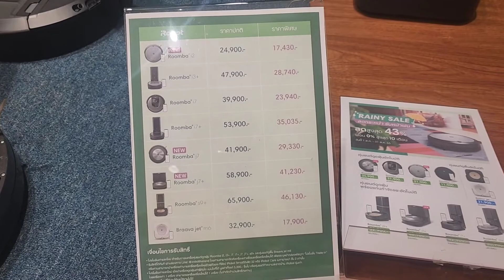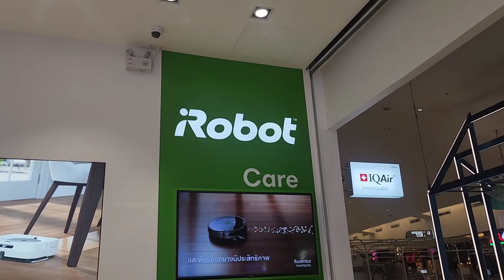หมาเที่ยว แนะนำเครื่องดูดฝุ่น iRobot สำหรับน้องหมาและสัตว์เลี้ยง ดูดดีมาก ถึก ทน บริการดี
แนะนำเครื่องดูดในอัตโนมัติสำหรับบ้านที่มีสัตว์เลี้ยง
iRobot ใช้มา8ปี ถึกมากกกกก แต่น้องเจอกาวดักหนูแถมคุณพ่อเอากาวตราช้างไปหยอดซ่อมไอ้ที่หมุน กาวไหลลงไป นึกว่าต้องซื้อใหม่ เลยลองมาถามราคา สรุปเปลี่นนแค่อะไหล่ ไม่แพงเลย 3 อย่างไม่ถึงพัน  แถมเจ้าหน้าที่เช็กเครื่อง ทำความสะอาด เช็กระบบเซ็นเซอร์ให้ฟรีอีก สาขาที่มาคือเมกาบางนาเพราะเอาหมาเข้าได้ขนาดซื้อรุ่นถูกสุดคือ Roomba ซึ่งใช้คุ้มมากๆ จะซื้อใหม่ก็สงสารน้องงงง555